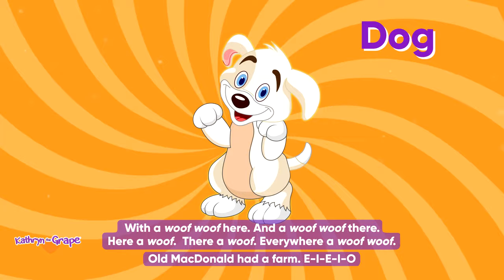Old McDonald Had a Farm SONGBOOK | Nursery Rhyme Songs for Children, Preschool and Toddler Music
Children frolic on the farm with joy for "Old MacDonald" — another award-winning Kathryn the Grape Let's Read Together Series Nursery Rhyme Collection Songbook. People of all ages enjoy this colorfully vibrant and upbeat version of a traditional favorite. "Old MacDonald" supports multiple learning styles and abilities by being produced as a book, song, and video.

♥︎ Amazon Music

♥︎ Amazon Music

"Old MacDonald (Songbook)" by Kathryn the Grape

Kathryn the Grape® is created by Kathryn Cloward and is a registered trademark of Kandon Unlimited, Inc. All characters, images, media, and concepts related to Kathryn the Grape are the sole property of Kandon Unlimited, Inc. All rights reserved.